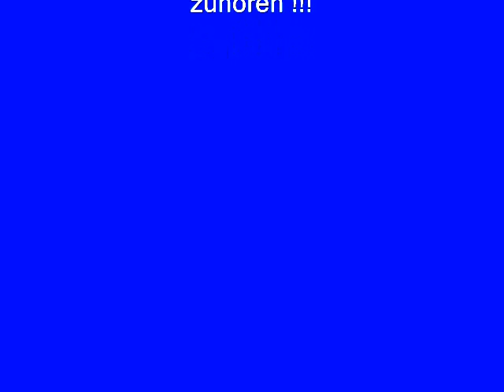Projekt one ( Ambient-Mix )